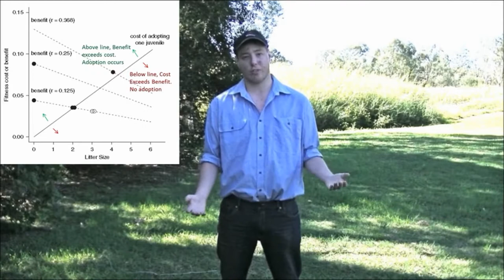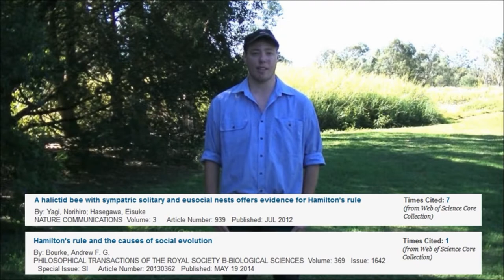AGRC1020 Adopting Kin Enhances Inclusive Fitness In Asocial Red Squirrels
Gorrell, J.C. et al. Adopting kin enhances inclusive fi tness in asocial red squirrels. Nat. Commun. 1:22 doi: 10.1038 / ncomms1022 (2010).  A study review by Josh Millard